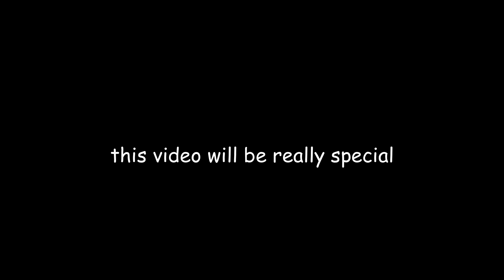Love Live | Seiyuu Review - Suwa Nanaka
In this episode of Seiyuu Review, we will talk about a certain seiyuu who is loved by many people because of her cute personality. Today we will find out if she is really an approved seiyuu. Disclaimer that all of this is based on opinion and research.